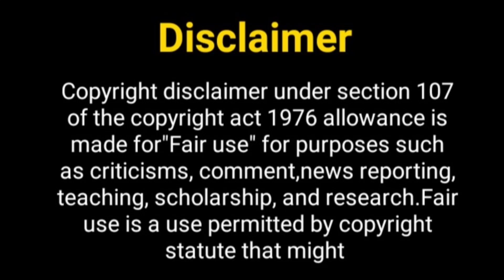जल्द आ रहा है स्वरागिनी 2....? Swaragini Season 2 | Helly Shah New Show | Tejaswi Prakash Show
Hello Everyone

Telly Nagariya
kratika Sengar New Show
kratika Sengar
kratika Sengar new project
giaa manek new show
giaa manek upcoming projects
ishq mein marjawa 2 off air
rrahul sudhir and helly shah
helly shah new show
helly shah upcoming show
Tejaswi Prakash new show
Tejaswi Prakash
swragini season 2
new season of swragini
Tejaswi Prakash lifestyle
Tejaswi Prakash boyfriend
boyfriend of Tejaswi Prakash
swaragini 2